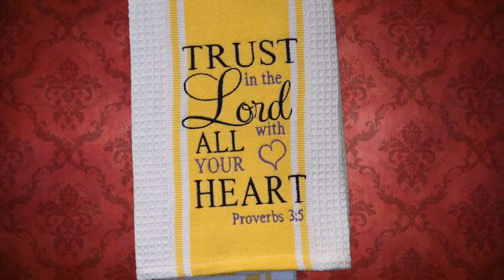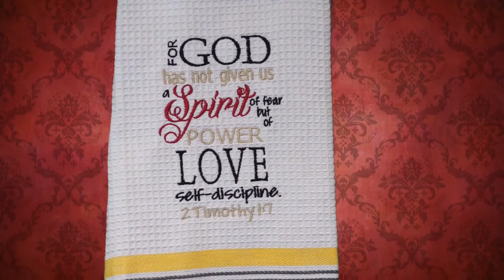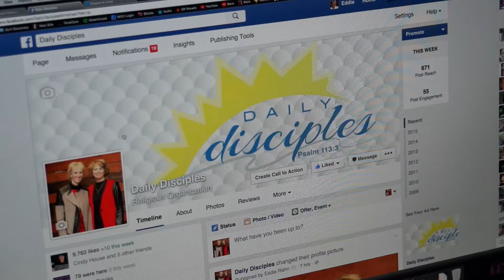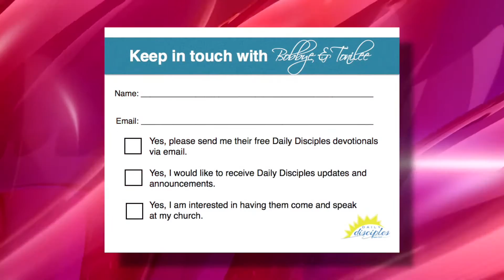Daily Disciples: Power of Love Conference Video Intro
This is a fun video showing what happens on the screens at our events. this is our morning break video.